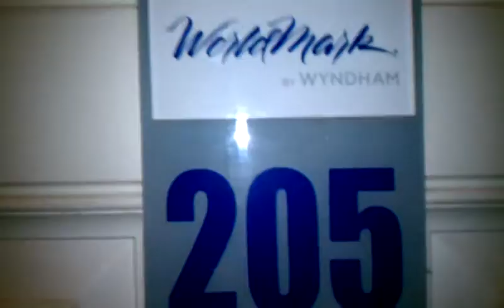Lake tahoe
Holiday, easter, spring break